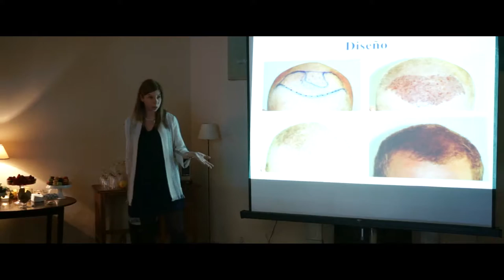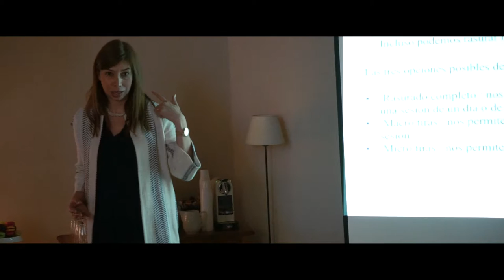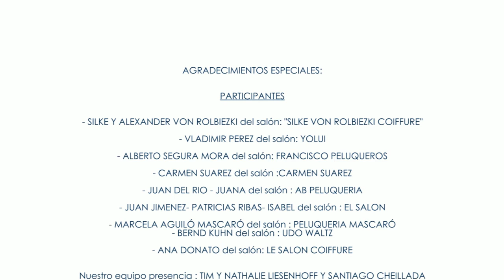Marigan Clinic conferencia Dra.Caicedo by EventONE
Palma de Mallorca, a 24 de Febrero del 2017 en Marigan Clinic
Conferencia a cargo de la Dra. Laura Caicedo, medicina capilar, máster en transplantes y cirugía cosmetica.
Curso de manejo para peluqueros de la doctora Dr. med Laura Caicedo Albarello de Marigan clinic. Video reportaje by eventONE.es